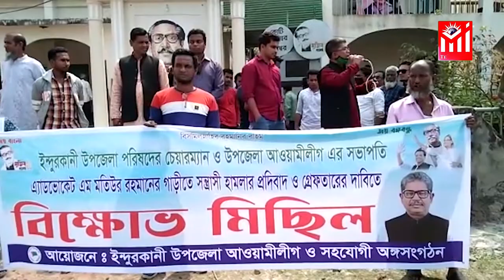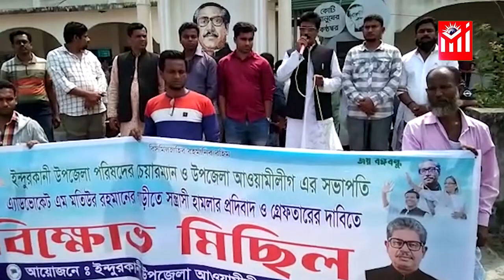ইন্দুরকানী উপজেলা চেয়ারম্যানের উপর হামলার প্রতিবাদে আ.লীগের বিক্ষোভ